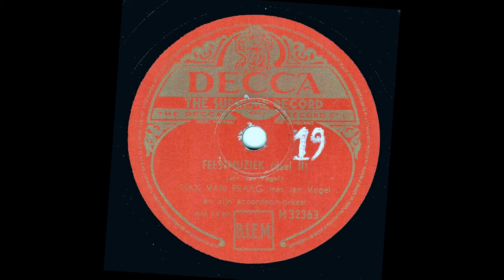Max van Praag - Feestmuziek deel 1 en 2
Cira 1950.